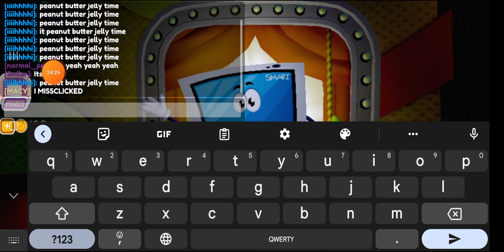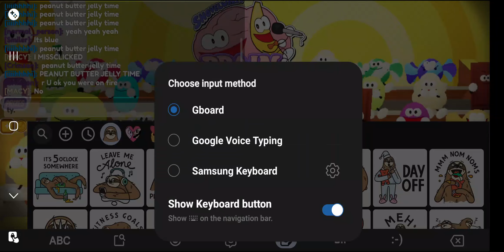the best gameshow of all it shovelware brain game